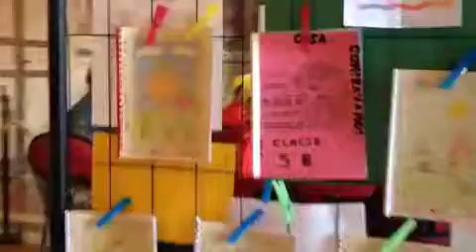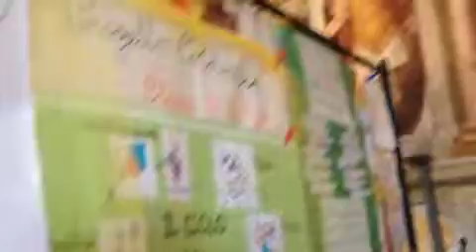Coldiretti Viterbo, primo progetto sperimentale di "Educazione alla Campagna Amica"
29 Maggio 2014. Nella Sala Regia del Comune di Viterbo, si è svolta la manifestazione conclusiva del primo progetto sperimentale di "Educazione alla Campagna Amica" portato avanti nei mesi scorsi da Coldiretti Viterbo.